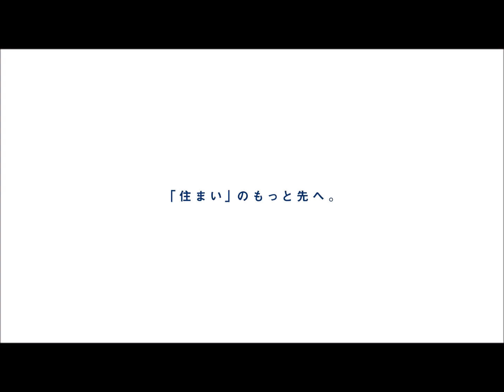千葉市若葉区千城台東3丁目 新築分譲住宅